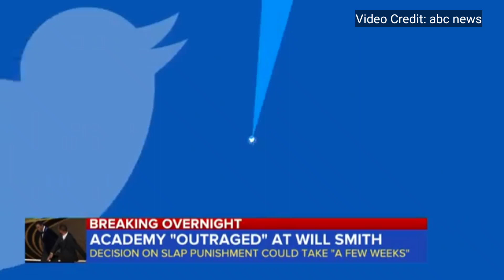BREAKING NEWS: OSCAR ACADEMY SET TO PUNISH WILL SMITH ACTION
Hope the punishment will not be too grieving for him.